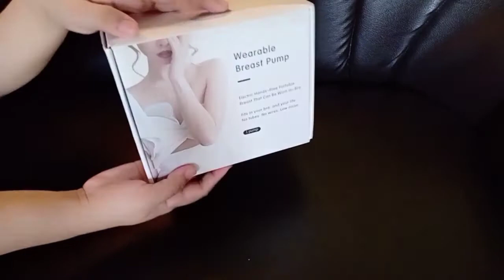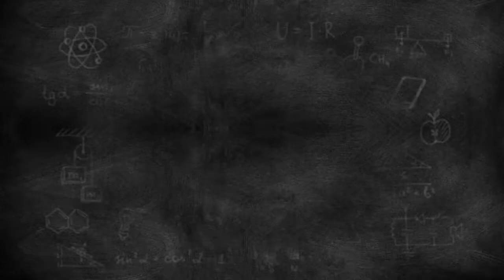Wearable Breast Pump Review|Unboxing|S9|Cheap Alternative for Willow BreastPump and Elvie BreastPump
This is my honest review/experience using the S9 Wearable Breast Pump.

✔️IM NOT AN EXPERT ON BREASTPUMP